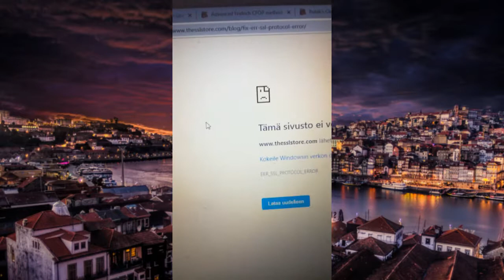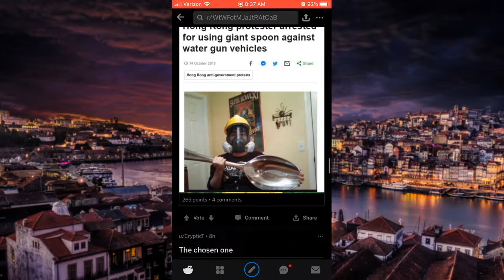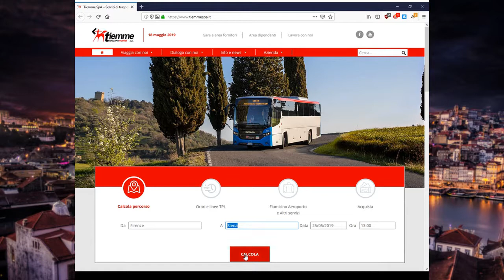Best of r/MildlyInfuriating [3] - November 2019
Best videos of r/MildlyInfuriating - October 2019

Videos used:
0:00
0:05
0:12
0:18
0:25
0:32
0:41
0:51
1:01
1:14
1:26
1:40
1:54
2:09
2:27
2:48
3:10
3:41
4:21

I do not own, nor am I the creator of any content contained in this video. It is a compilation of the best recent posts on r/MildlyInfuriating I've found and decided to share in one, neat package.